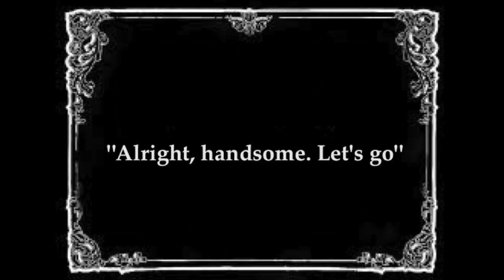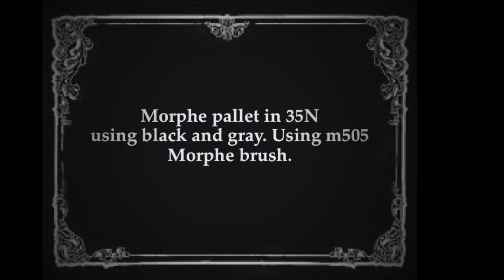SILENT FILM MAKEUP TUTORIAL : NYX FACE AWARDS 2016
Hey dolls!! This is for NYX FACE AWARDS!!! I truly hope we get into the top 30. I hope you enjoy as well! THANK YA'LL SOO MUCH FOR WATCH!!!